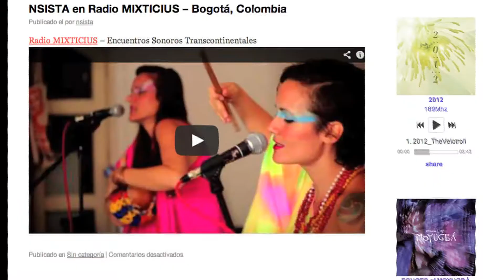LA SONOTECA MXTCS // CAP. 2 - NSISTA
Segundo capítulo de LA SONOTECA de Radio Mixticius para Musicapital en Vivo del Canal Capital de Bogotá, Colombia. En este episodio les presentamos a una banda que nació en Barcelona y esta conformada por dos brasileñas, NSISTA
Que disfruten de esta sesión en vivo en nuestros estudios MXTCS.

Dirección & Producción: RADIO MIXTICIUS
Cámara & Post: FILMATTO PRODUCCIONES